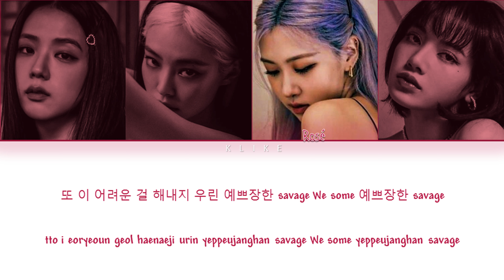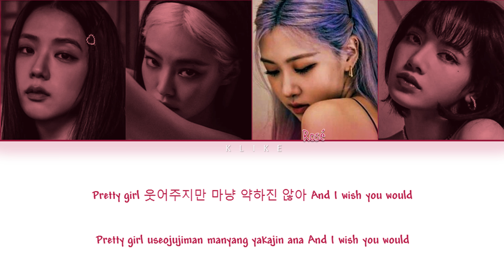[LYRICS] 'Pretty Savage' - BLACKPINK || Color Coded Lyrics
• Artist: BLACKPINK (블랙핑크)
• Track: Pretty Savage
• Album: THE ALBUM
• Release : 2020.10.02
[LYRICS]